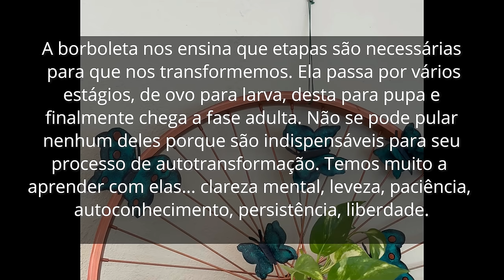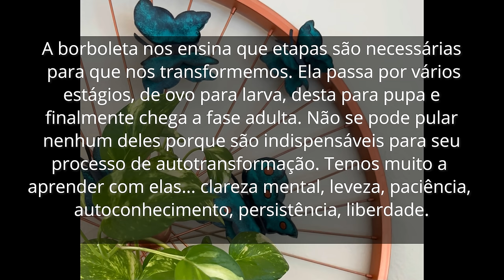DIY - Veja que ideia linda com LATAS VAZIAS e RODA DE BICICLETA: borboletas de latinhas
Queridos amigos e amigas, hoje quero compartilhar com vocês mais uma ideia para decorar a sua casa e jardim: um vaso para plantas utilizando latas vazias e uma roda de bicicleta que encontrei no lixo.
Adoro partilhar minhas ideias de artesanato usando materiais que encontro no lixo, com dicas uteis e bonitas.  Venha ver os vídeos cheios de inspiração e motivação para uma vida mais saudável e sustentável. Pois o trabalho artesanal é uma terapia que contribui para o controle da ansiedade. No final do vídeo deixei uma mensagem inspiradora para vocês. Então, sente-se e relaxe assistindo ao nosso conteúdo!

Podemos ter um contato mais próximo e você pode me enviar imagens de suas artes

Muito obrigada!